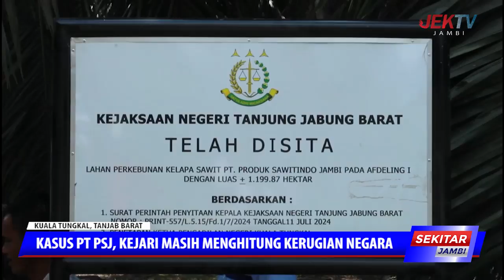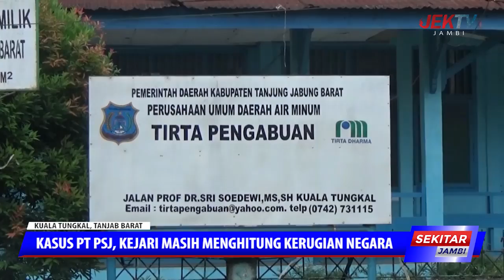KASUS PT PSJ, KEJARI MASIH MENGHITUNG KERUGIAN NEGARA